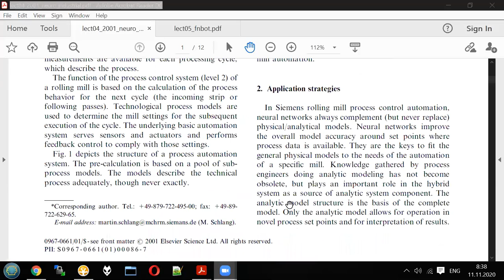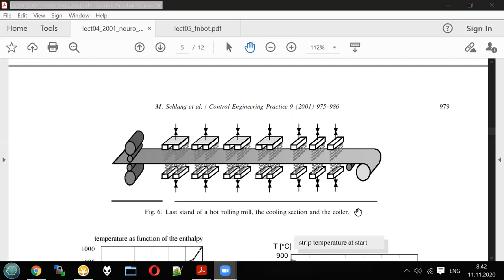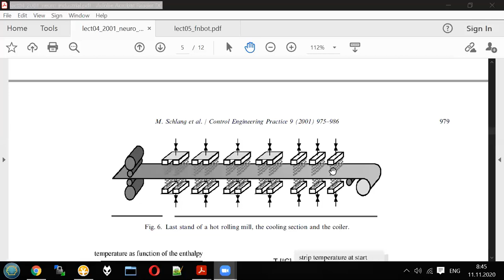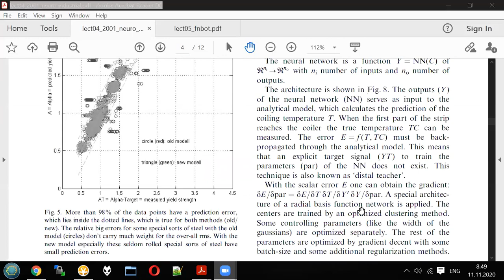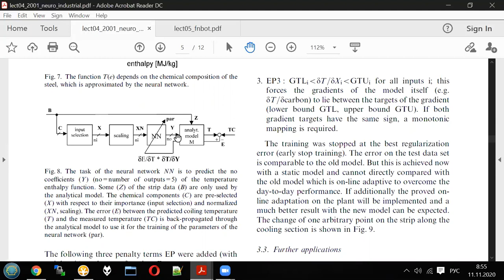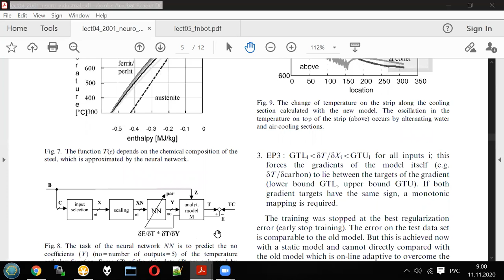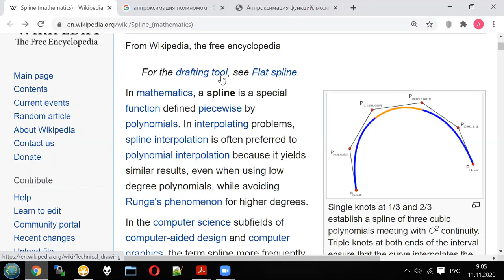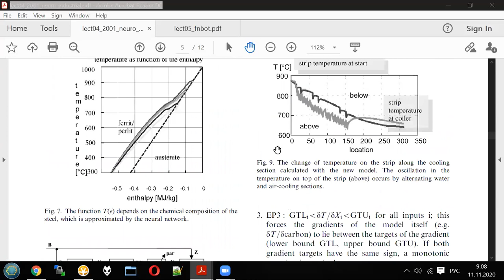Neural networks - Lecture 4 / part 2 - Neural networks in steel industry